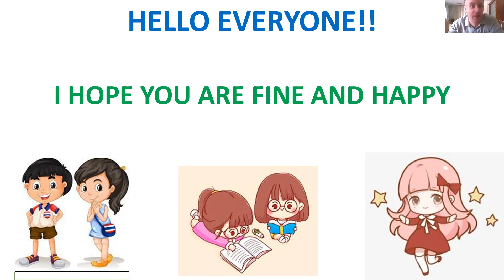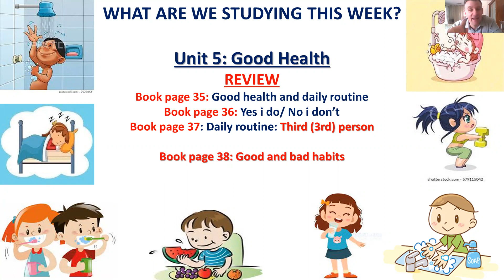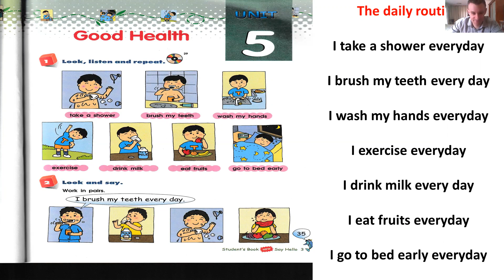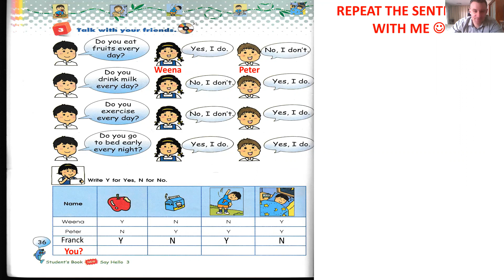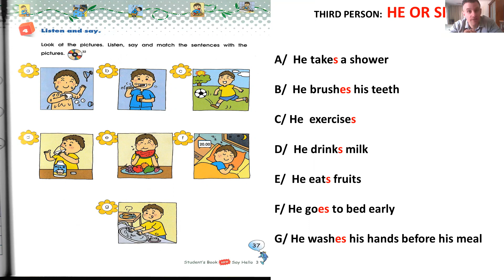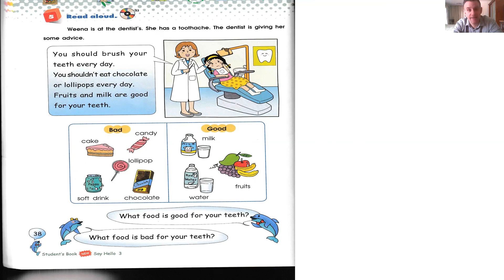18/01/2565 ป.3 วิชาซาวด์แลป